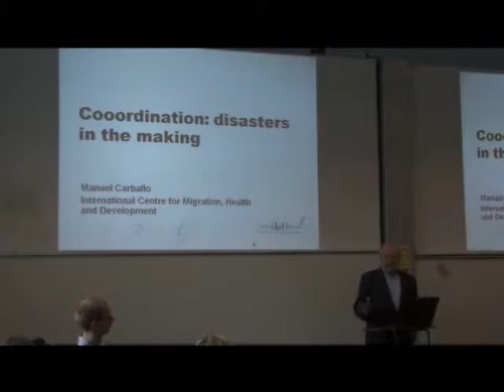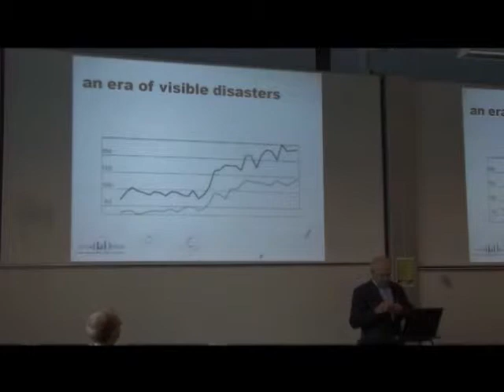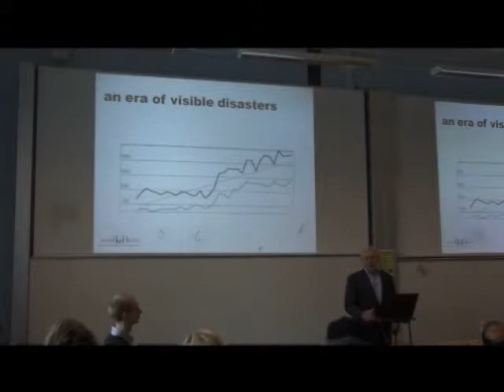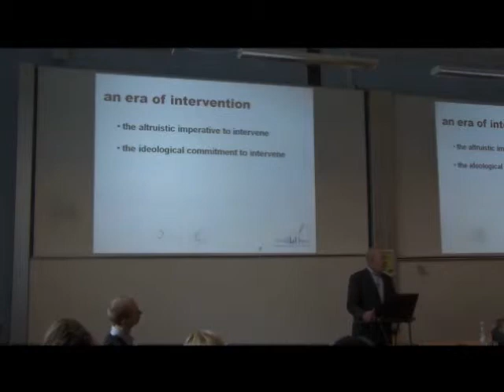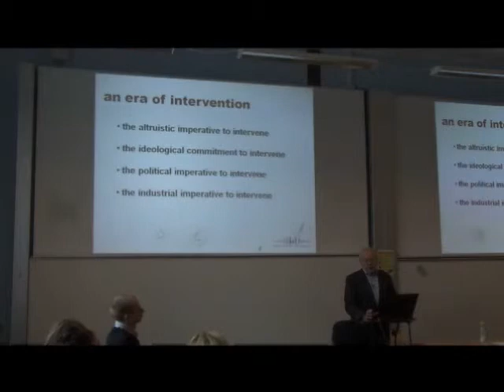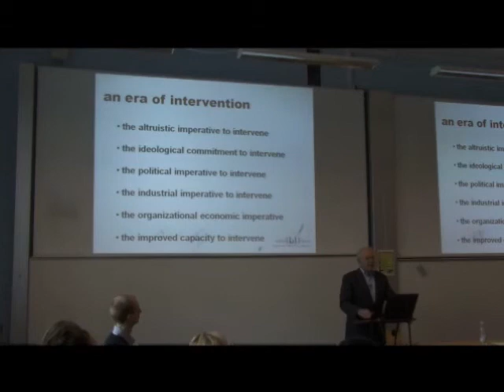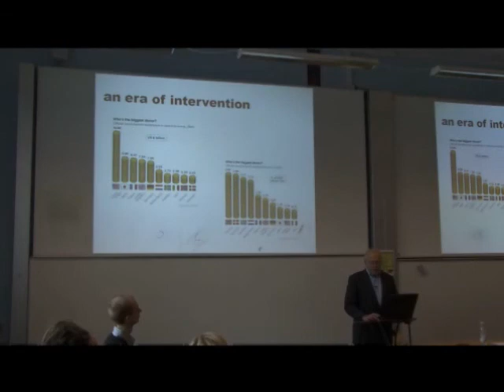Global Response 2010 Prof Manuel Carballo Part 1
Part 1 of Prof. Manuel Carballo's presentation 'Coordination: Disasters in the making' at the conference Global Response 2010 on violent conflict and health held in Copenhagen 22-25 January 2010